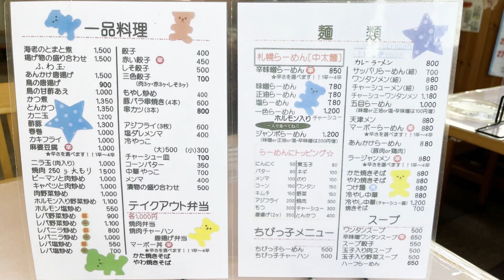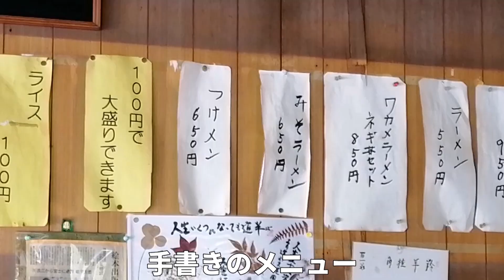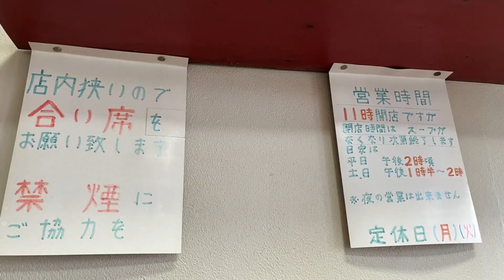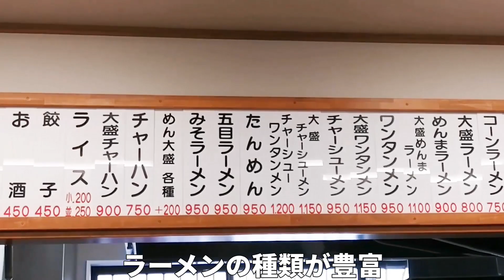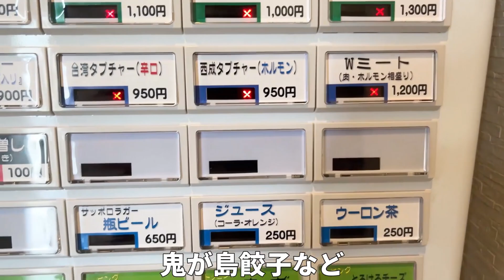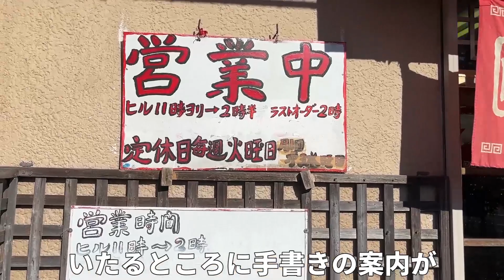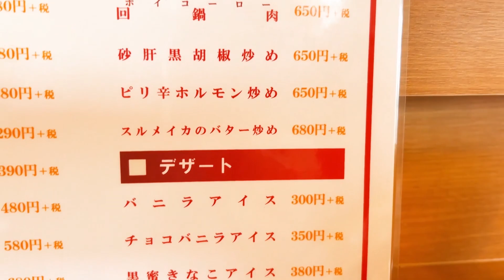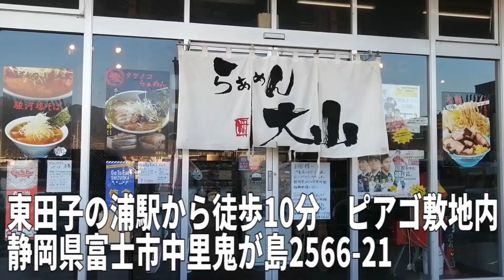【2023】 静岡おすすめラーメン店21軒富士市編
静岡県富士市のおすすめラーメン店をまとめてみました
ノスタルジックなお店、町中華、ガッツリ系などいろいろあります
いろいろ食べ歩きをすると面白いですね
動画を地図から探す↓
――――目次――――
0:00 1軒目
2:03 2軒目
3:53 3軒目
5:40 4軒目
7:29 5軒目
9:44 6軒目
12:04 7軒目
13:58 8軒目
15:33 9軒目
17:31 10軒目
19:14 11軒目
21:10 12軒目
23:17 13軒目
25:02 14軒目
26:56 15軒目
28:59 16軒目
30:31 17軒目
32:31 18軒目
34:36 19軒目
36:36 20軒目
38:18 21軒目

再生リスト

47都道府県のラーメン制覇 静岡県は2,000杯以上、東京でも1200杯以上全体では6千杯以上食べてます